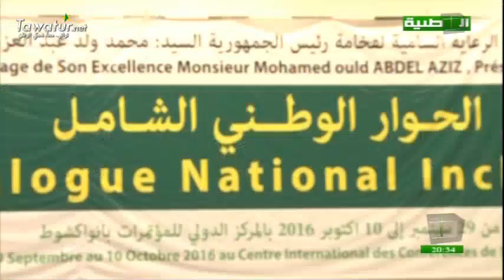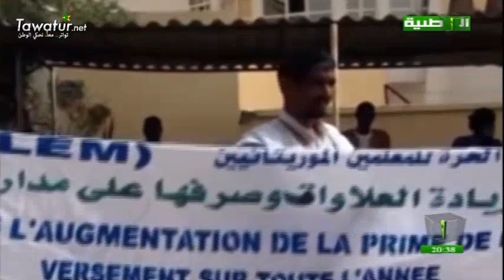مسائية قناة الوطنية 13-03-2017- لالة امد